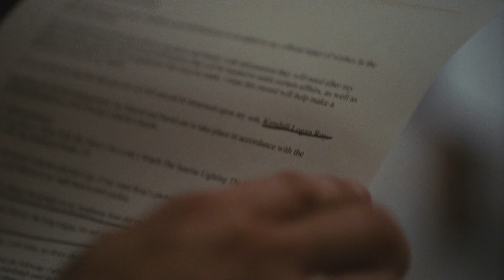Succession Behind the Scenes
Succession is considered one of the best shows of the last several years, and perhaps of all time. The dark comedy that follows the lives of the Roy family, their multinational corporation, Waystar Royco, and the many people in their inner and outer circle is a smash hit for HBO. And it’s one of the most adored premium cable shows ever. And as interesting as it might be to watch the show (and rewatch, and rewatch…) it’s also fun to take a look behind the scenes to learn about some of the methods and strategies of making the show, as well as some tidbits that you might not know. In this video, we’re diving into the behind the scenes action of Succession. We’ll talk about the most recent (and final) season, which has had some of the biggest bombshells of the series. We get into how the writers and creative staff dove into the new season, and what techniques they used to ensure the show keeps a realistic and raw vibe. We also hear from some of the actors about their process, their reactions to the twists and turns of the plot, and how they approach their craft. Speaking of which, we also talk about one particular cast member whose process tends to rub their fellow costars the wrong way. We also take you behind the scenes of shooting season 3 while in COVID-19 lockdown, and the lengths they had to go to. And much more! So check out this video, as we take you behind the scenes of Succession!

Chapters:
0:00 Intro
0:20 Death of a Salesman
2:53 Everybody Get Ready
4:20 Election Night: Getting It Right
5:24 Pressure to Perform
5:56 Pandemic, Shmandemic
6:54 Shooting For Reality
7:43 The Strong Method
8:47 Auditions
9:23 Outro

Written by: Tim Blane
Narrated by: Tim Blane
Edited by: Joe Morfin